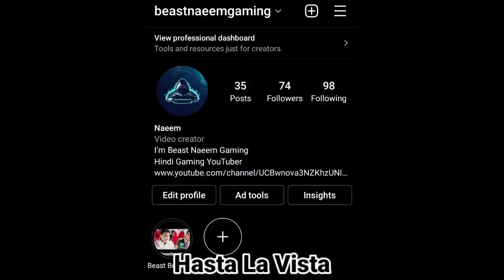DEFEATED Act 6 Second Bodyguard | SHADOW VS CAPTAIN Part #38 In Hindi.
DEFEATED Act 6's Second Bodyguard | SHADOW VS CAPTAIN Shadow Fight 2.

In This Video We Defeated SHOGUN'S Second Bodyguard And His Name Is CAPTAIN.
By The Way Shogun's All Bodyguard Thinking I'm Prince.
And This Mystery Will Solve As Soon As Possible (ASAP)